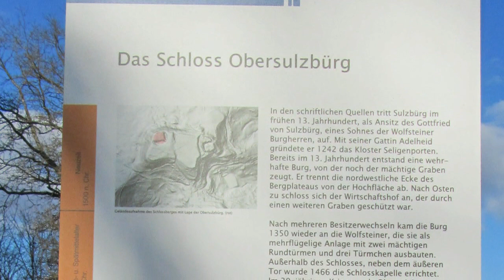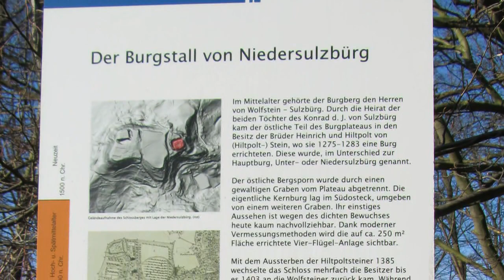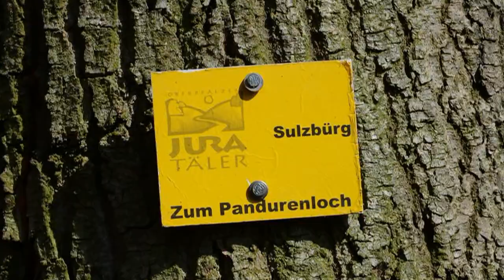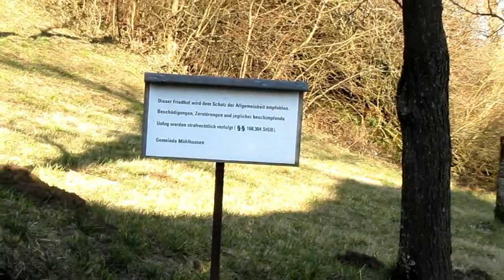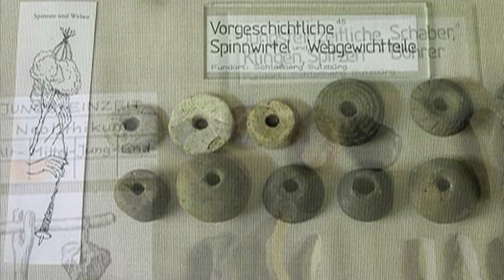Unterwegs im Sulzbürger "Landl"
Der Ort hat z.Zt. knapp 600 Einwohner und gehört zur Gemeinde Mühlhausen. Sulzbürg liegt langgezogen zwischen dem Schlossberg und dem Badberg. Zusammen mit dem Galgenberg und dem Schlüpfelberg bilden diese eine Gruppe von Zeugenbergen, die der Fränkischen Alb ca. 5 km nach Westen vorgelagert sind. Diese exponierte Lage eröffnet eine Reihe von malerischen Ausblicken auf die umliegenden Dörfer, den Möninger Berg und den Buchberg, nach der Kreisstadt Neumarkt, nach Osten bis tief in den Jura hinein und nach Westen bis zum Heidecker Schlossberg. Das Wahrzeichen des Ortes sind die beiden Kirchen auf dem Schlossberg.

Film by Hans Heim 2014